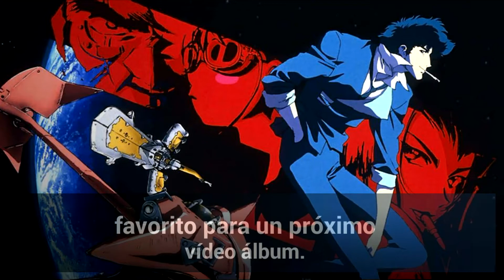Cowboy Bebop Original Soundtrack 2 No Disc ( 07. Want it all Back)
Puede que no salgan algunas canciones por los derechos de autor pero trataré de subir poco a poco motivos de de estudios.
por
Compositora y Grupo músical: Yoko kanno & Seatbelts
Compra el disco original:

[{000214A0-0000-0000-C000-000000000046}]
Prop3=19,11
[InternetShortcut]
IDList=